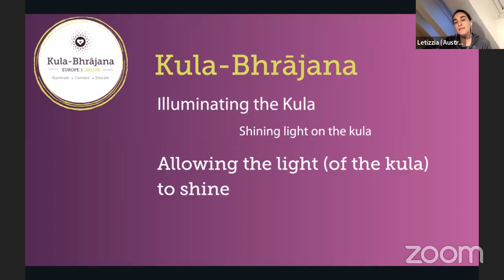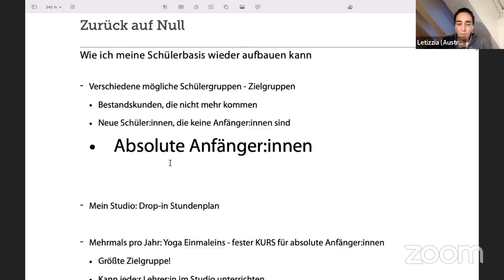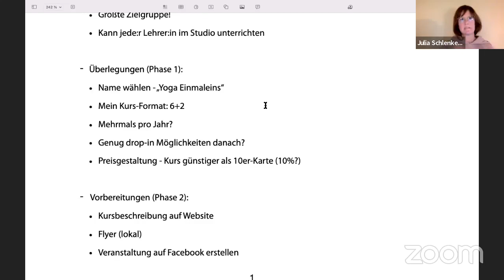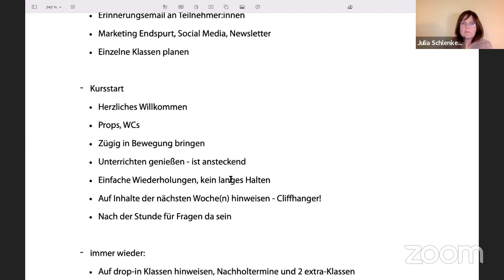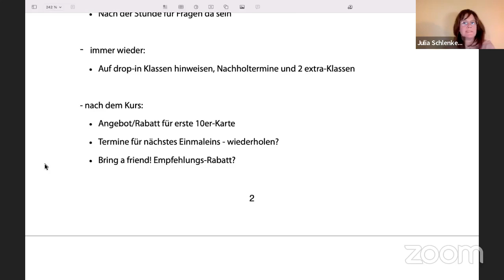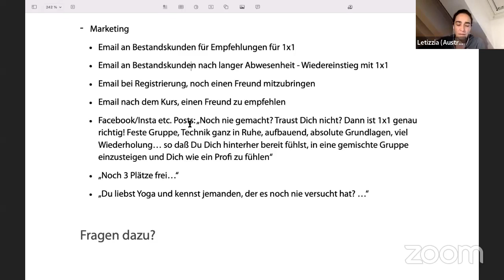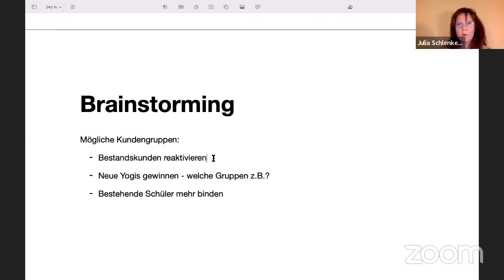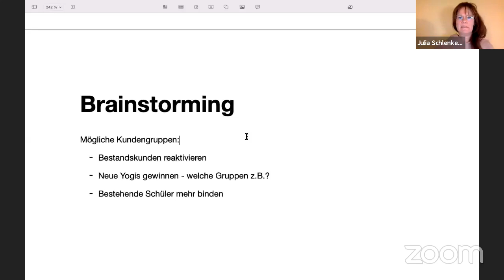„Back from zero“ - Julia Schlenkert presenting for Kula-bhrājana Europe ONLINE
How to (re)build your student base

Experienced Certified Anusara Yoga Teacher Julia Schlenkert presents her ideas as a longtime studio owner.

In German with English/Spanish translation